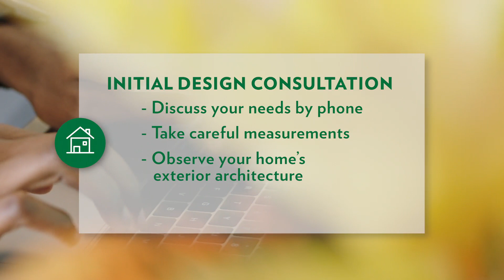Walpole Outdoors (On-sight Design Consultation Process (Updated))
This video explains the contact-less on-sight process that Walpole Outdoors design professionals employ to provide a safe and effective consultation process resulting in beautiful outdoor yard structures including fences, pergolas, arbors, trellises, lattices and much more.